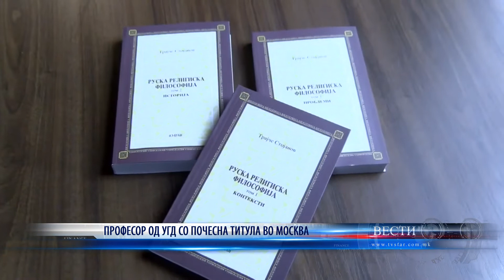ПРОФЕСОР ОД УГД СО ПОЧЕСНА ТИТУЛА ВО МОСКВА 27 10 2020